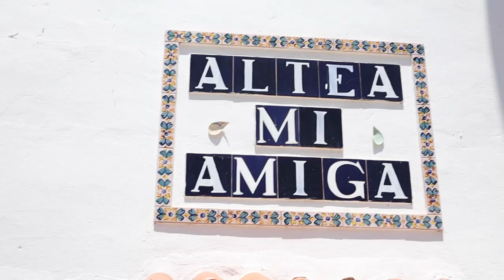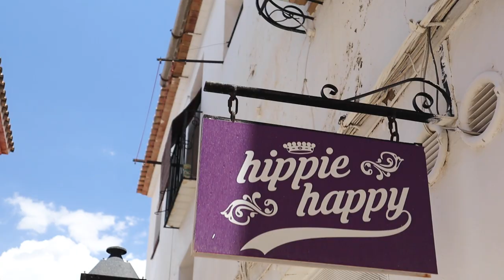VANLIFE SPAIN - what came to us!!!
After nearly 3 month living vanlife in our camping car in Spain we took the decision to stay!
Why and how you will find out in this episode…

10% on your MALA purchase enter: FREESPIRIT

We are Laura & Vince, we are living full time in our camper van Gonga while being freelanced for our own brand.
At the moment we are in Spain, between Alicante and Valencia.
Laura: certified yoga teacher, leader of own yin yoga teacher training and reiki master teacher.
Vincent: professional musician, songwriter, yoga music creator, sound therapist and reiki master teacher.
In 2018 we created our own business LaVi – Sound & Yoga which combines sustainable products and all our skills and knowledge. We are traveling with Gonga within Germany and Europe to the biggest Yoga Festivals and are giving workshops and teaching.

MUSIC

Intro
Composed and produced by Vinc Emotional Sound (Yes, it is Vince from LaVi Free Spirit)

Outro
Hope by Vinc Emotional Sound